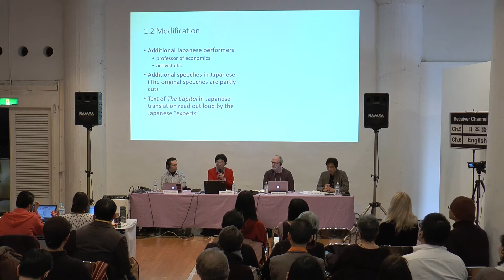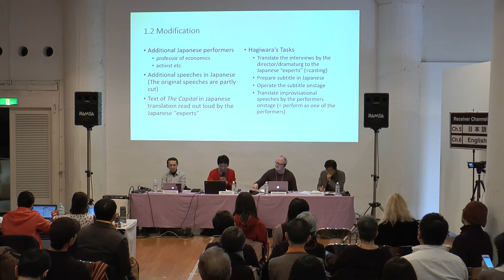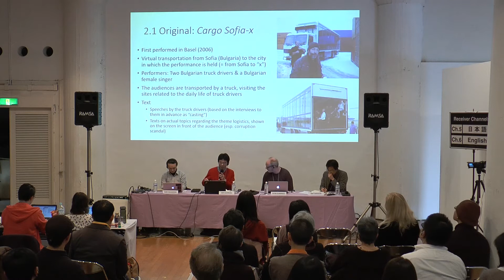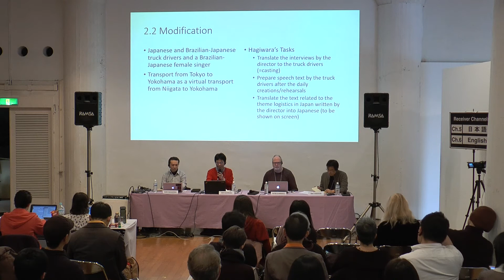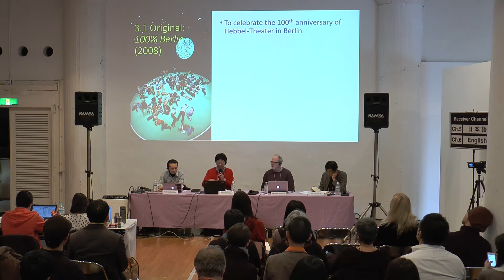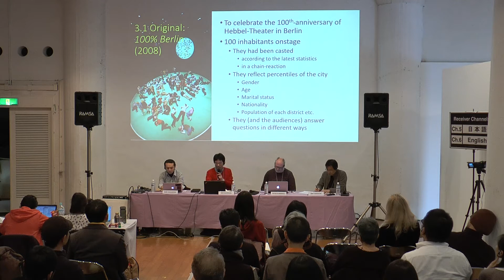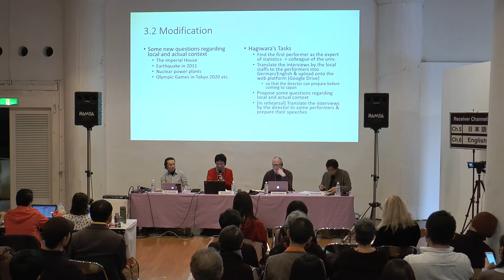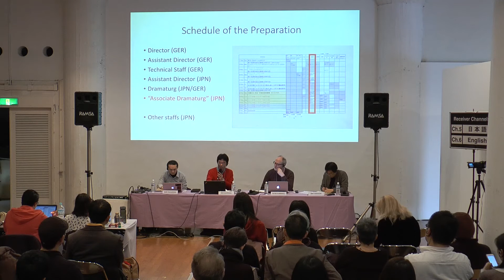09 Japan in Dramaturgy | ADN Meeting 2017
This panel explored the theory and practice of dramaturgy in contemporary performance in Japan. KEN HAGIWARA and KAKU NAGASHIMA shared their experiences working with projects in a dramaturgical capacity, even before the term and role 'dramaturg' was widely used in Japan. PETER ECKERSALL presented a socio-historical development of dramaturgy in Japan.

00:02:20 KEN HAGIWARA
00:23:51 KAKU NAGASHIMA
00:49:09 PETER ECKERSALL
01:13:27 Q&A

This panel was moderated by KEN TAKIGUCHI

to learn more about the speakers.

The Asian Dramaturgs' Network Meeting (ADN) 2017 was held from 16 to 18 February at the Performing Arts Meeting in Yokohama (TPAM) 2017. ADN Meeting 2017 was co-hosted by Centre 42 (Singapore) and TPAM 2017, and supported by the Japan Foundation Asia Center and the National Arts Council, Singapore.